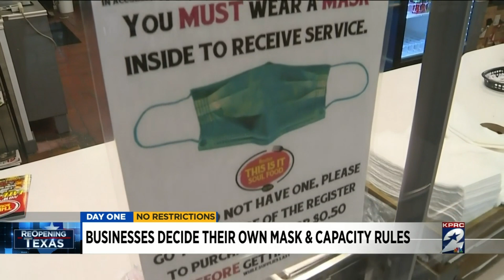Businesses decide their own mask, capacity rules